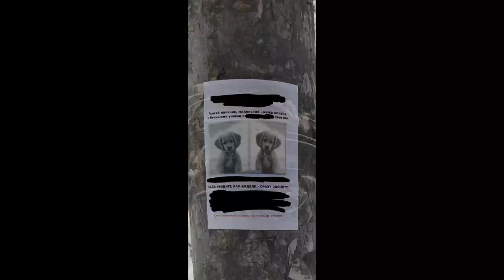Night shift with bennison (official) trailer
31.12
fnaf made : Scott Cawthon

игра появится в телеграмм . мой телеграмм можно найти по поиску, название : Mr.Artemkin